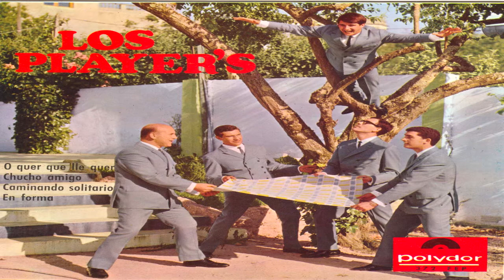ORQUESTA LOS PLAYER'S-EN FORMA (1967)